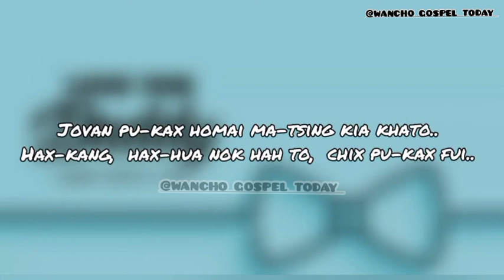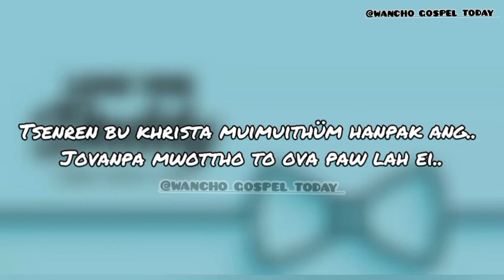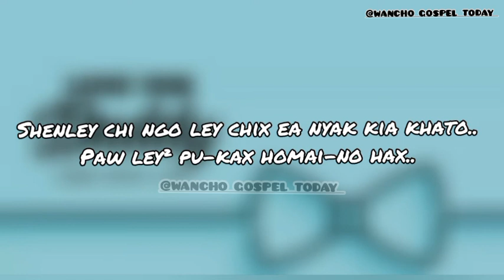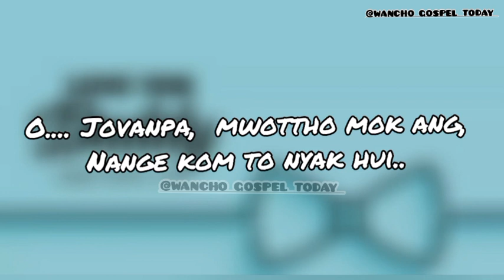JOVAN PUKAX HOMAI | Wancho Gospel Song | Wancho Gospel Today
Your queries..
Wancho Gospel Song
Wancho Gospel Today
Wancho christian Song